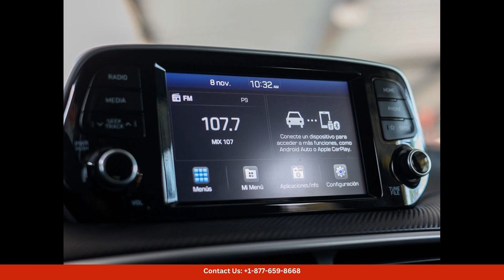2021 Hyundai Tucson Wagon 4 Dr. for Sale in San Juan, Puerto Rico | Bid here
2021 Hyundai Tucson Wagon 4 Dr. for Sale in San Juan, Puerto Rico | Bid here. Make Offer or Call for Price.

The 2021 Hyundai Tucson is a compact SUV that offers versatile performance and a comfortable ride. In San Juan, Puerto Rico, this vehicle is a popular choice for its fuel efficiency and stylish design.

The Tucson comes with a range of engine options, including a powerful turbocharged engine that delivers excellent acceleration. It also offers advanced safety features such as automatic emergency braking and lane keep assist to help keep you and your passengers safe on the road.

Inside, the Tucson boasts a spacious interior with plenty of cargo space for all your gear. The infotainment system is user-friendly and comes with features such as Apple CarPlay and Android Auto for seamless connectivity.

Overall, the 2021 Hyundai Tucson is a reliable and stylish choice for drivers in San Juan, Puerto Rico who are looking for a versatile and capable SUV.

Toyota
Sedan
SUV
Truck
Minivan
Coupe
Hatchback
Honda
Ford